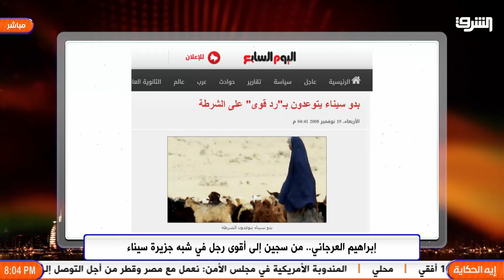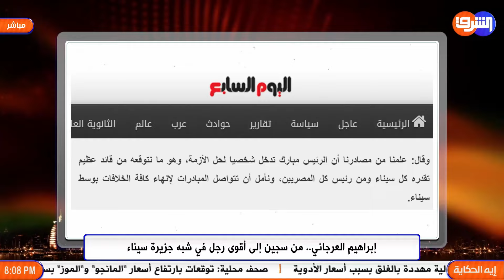العرجاني .. من سجين الى أقوى رجل في سيناء